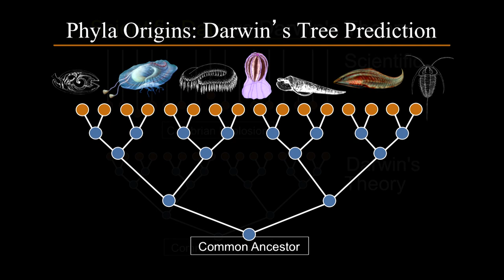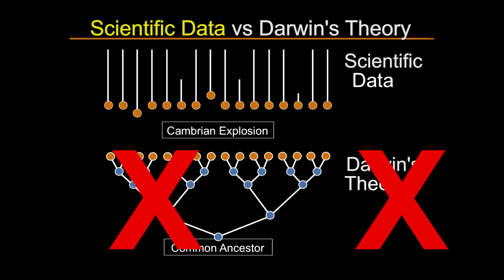What makes the Burgess fossils so important?